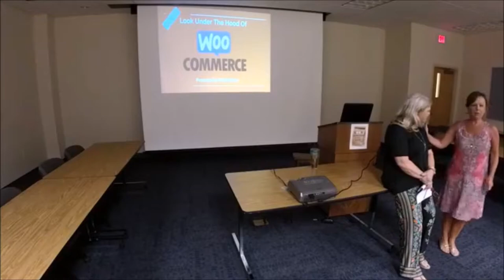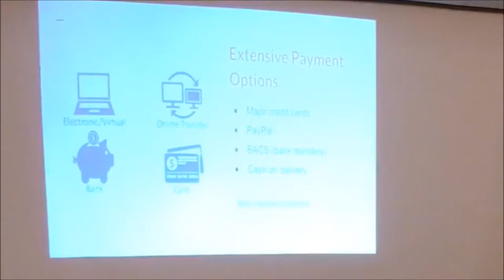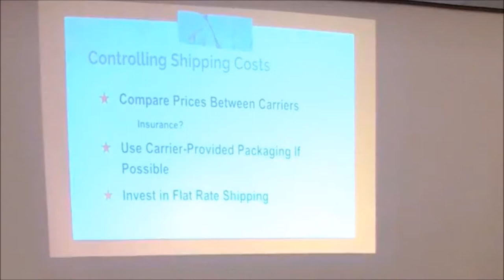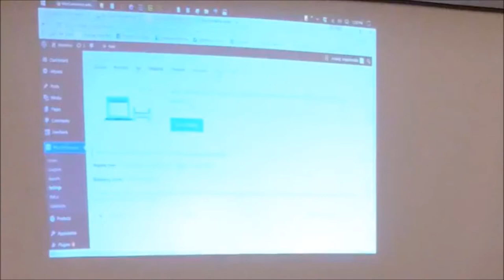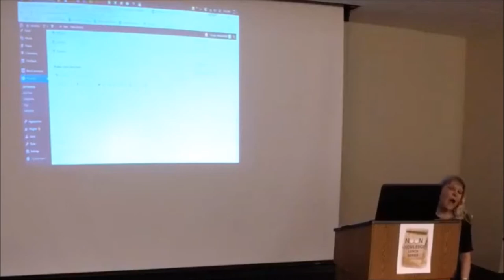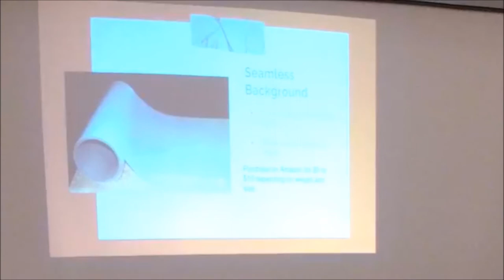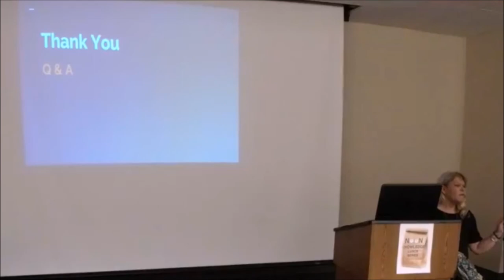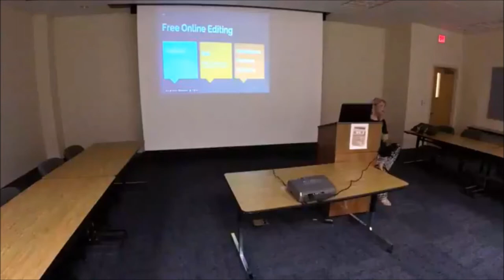WooCommerce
Mikki Barker with Web Concepts LLC, shared tips and best practices to adding a commerce feature to your WordPress website.